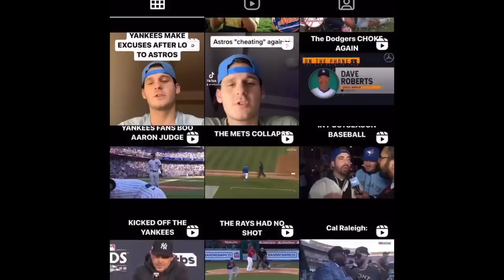MLB Is INVESTIGATING The Yankees And Mets